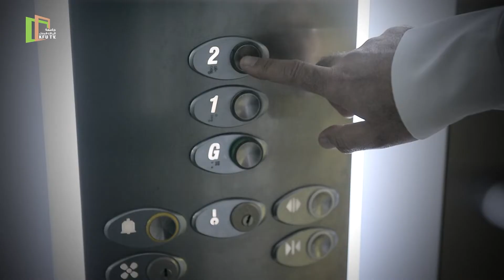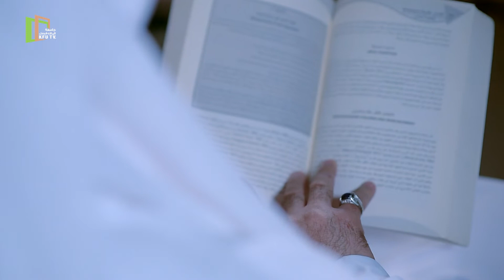برنامج | حياتي في دقائق | أ.د حمــدان المحمــد | جامعة الملك فيصل